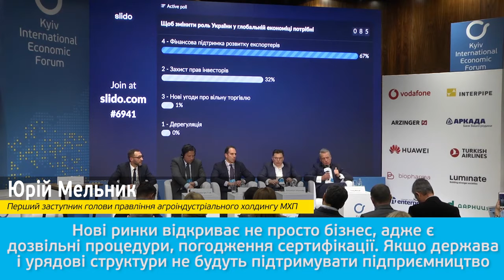Головні тези від представників МХП на Київському міжнародному економічному форумі 2019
Спікери МХП:

Дмитро Лось, радник голови правління МХП виступив під час тематичної панелі «Торгові війни та їх вплив на світову економіку».
Юрій Мельник, перший заступник голови правління агроіндустріального холдингу МХП виступив під час тематичної панелі «Україна на світовій економічній мапі».
Олександр Семенець, головний еколог агроіндустріального холдингу МХП виступив під час тематичної панелі «Як зміни клімату змінять Ваш бізнес».